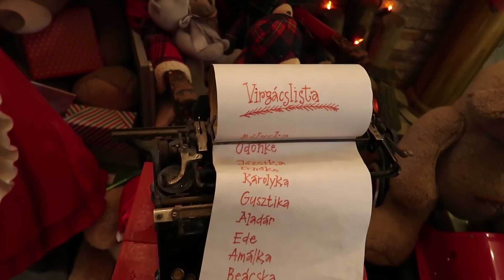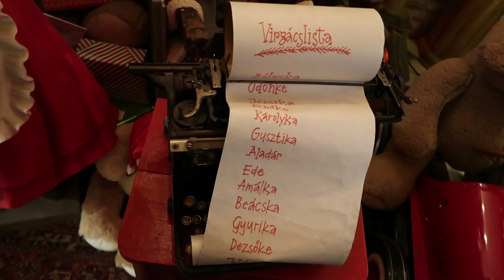KARÁCSONYI AJÁNDÉKVÁSÁRLÁS 1. KARÁCSONYHÁZ!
A videó nem tartalmaz reklámot, ezek a saját tapasztalataink.